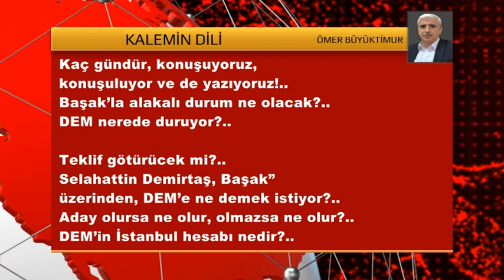KALEMİN DİLİ 29 OCAK